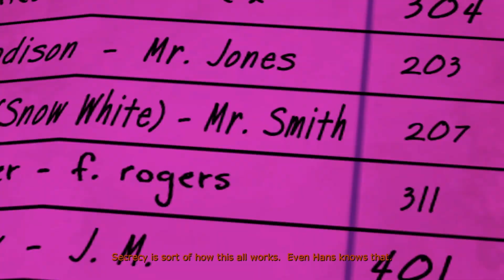Got Your Nose! | The Wolf Among Us - 6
This episode we find a black market glamour, check on Toad and TJ, then smash things in a club.

The Wolf Among Us is an episodic graphic neo-noir mystery-drama adventure game developed by Telltale studios and serving as a prequel to Bill Willingham's comics. In this series we take on the role of the Big Bad Wolf, now known as Bigby Wolf, as he gets caught up in a murder investigation and tries to thwart the plans of a criminal cabal.